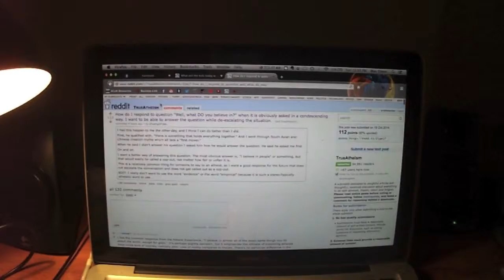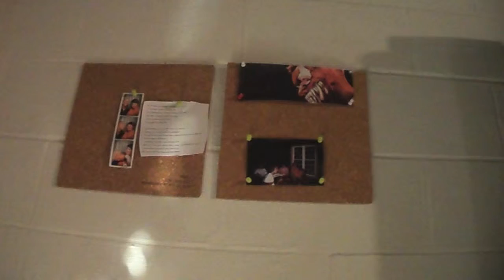Bedtime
Max explains a new paradigm he is attempting to install into his operating system.